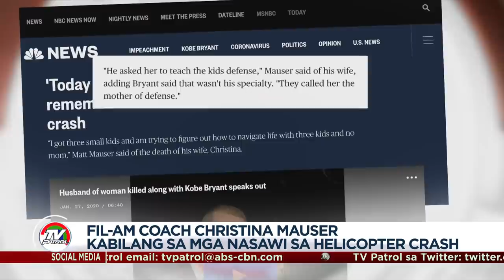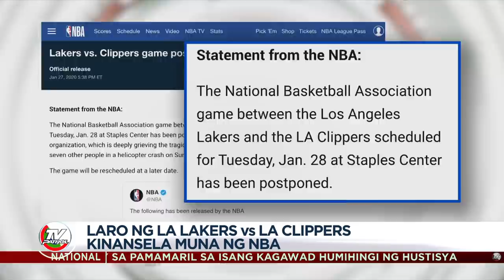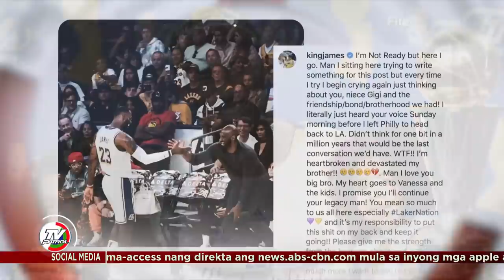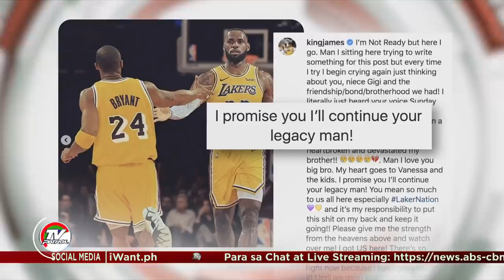Fil-Am coach kasama ni Kobe Bryant sa bumagsak na helicopter | TV Patrol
Kumpirmadong Filipino-American ang isang kasamahan ng namayapang NBA star na si Kobe Bryant nang bumagsak ang sinasakyan nilang helicopter.